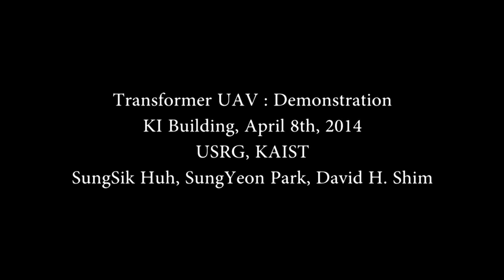Transformer UAV for ground/aerial mixed missions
Indoor Test Flight. April 8th, 2014.
using Laser Scanner for indoor 3D navigation.

SungSik Huh, SungYeon Park, David H.Shim